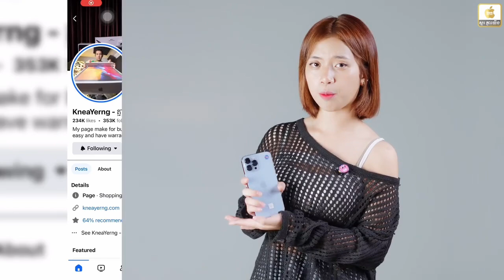បើមិនចង់ខាត មើលវីឌីអូនេះដល់ចប់ iPhone មួយទឹកៗធ្លាក់ខ្លាំង ម៉ូឌែលធ្លាក់ថ្លៃ iPhone 15ProMax 14ProMax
បើមិនចង់ខាត មើលវីឌីអូនេះដល់ចប់ iPhone មួយទឹកៗធ្លាក់ខ្លាំង ម៉ូឌែលធ្លាក់ថ្លៃ iPhone 15ProMax / 14ProMax / 13Pro Max/ 12ProMax /11ProMax ធ្លាក់ទាំងអស់

🍏iPhone 16 Pro Max 6.9” ZA/A SIM2 New No Active
256GB @1,359$ គ្រប់ពណ៍
512GB @1,559$ គ្រប់ពណ៍
1TB @1859$ គ្រប់ពណ៍
🍏iPhone 16 Pro 6.3” ZA/A SIM2 New No Active
128GB @1,199$ គ្រប់ពណ៍
256GB @1,299$ គ្រប់ពណ៍
512GB @1,559$ គ្រប់ពណ៍
1TB @1759$ គ្រប់ពណ៍
🍏IPhone 16 Plus 6.7” ZA/A SIM2 New No Active
128GB @1,099$ គ្រប់ពណ៍
256GB @1,199$ គ្រប់ពណ៍
512GB @1,399$ គ្រប់ពណ៍
🍏IPhone 16 6.1” ZA/A SIM2 New No Active
128GB @999$ គ្រប់ពណ៍
256GB @1,099$ គ្រប់ពណ៍
512GB @1,299$ គ្រប់ពណ៍
បើ Active អាចក្រោមនឹង 20-30$
តំលៃ iPhone 16សេរី X/A របស់ក្រុមហ៊ុន Falcon មានធានា១ឆ្នាំនៅស្រុកខ្មែរ
48ម៉ោង ដូរថ្មី
1ឆ្នាំ ជួសជុលនៅក្រុមហ៊ុន Apple
- 16 Pro Max 256GB@1,399$
- 16 Pro Max 512GB@1,659$
- 16 Pro Max 1TB@1,899$
- 16 Pro 128G@1,199$
- 16 Pro 256G@1,299$
- 16 Pro 512G@1,559$
- 16 Pro 1T@1,799$
- 16 Plus 128G@1,099$
- 16 Plus 256G@1,199$
- 16 Plus 512G@1,459$
- 16-128G@999$
- 16-256G@1,099$
- 16-512G@1,359$
បញ្ជាក់តំលៃដូចគ្នាគ្រប់ពណ៍
✅មាន Free ឆ្នាំងសាកហ្សុីន
✅មាន Free Screen ល្អ
✅មាន Free Case ថ្លាល្អ
តំលៃ iPhone 16 សេរី LL/A USA 🇺🇸 E-SIM ទាំង 2
ធានា 15ថ្ងៃ ដូរថ្មី
ធានា 15ថ្ងៃទៀត ជួសជុល
- 16 Pro Max 256GB@1,399$
- 16 Pro Max 512GB@1,699$
- 16 Pro Max 1TB@1,999$
- 16 Pro 128G@1,199$
- 16 Pro 256G@1,299$
- 16 Pro 512G@Chart
- 16 Pro 1T@Chart
តំលៃមួយទឹកធូរៗ ខាងក្រោម
iPhone 15 Pro Max ZP/A SIM1 + E-SIM ស្អាតៗ Free ឆ្នាំងហ្សុីន Screen Case
256G : 979$_999$
512G : 1039$_1059$
iPhone ZA/A SIM2 មួយទឹកស្រុកគេ ស្អាតៗ មានឆ្នាំងហ្សុីន
iPhone 15 Pro Max ZA/A ដាក់បាន SIM2 មួយទឹកៗ ស្អាតៗ
256G : 999$_1039$
512G : 1079$_1099$
1TB : 1159$_1189$
iPhone 14 Pro Max ZA/A SIM2 មួយទឹកៗ ស្អាតៗ
128G : 849$_879$
256G : 899$_939$
512G : 949$_979$
iPhone 13 Pro Max ZA/A SIM 2 មួយទឹកៗ ស្អាតៗ
128GB : 659$
256GB : 699$
512GB : 739$
iPhone 12 Pro Max ZA/A ដាក់បាន SIM2 មួយទឹកៗ ស្អាតៗ
128G : 529$
256G : 569$
512G : 599$
ហាងឆេងតំលៃ iPhone មួយទឹក LL/A USA
iPhone មួយទឹក LL/A USA
មានឆ្នាំងហ្សុីន+ Gifts
មានការធានា១ខែលើម៉ាសុីន បញ្ហារដូរថ្មី
iPhone 15 Pro Max LL/A USA
E-SIM ទាំង2 256G
Grade A 959$ មានឆ្នាំងហ្សុីន
Grade B 919$ មានឆ្នាំងហ្សុីន
iPhone 14 Pro Max LL/A USA
E-SIM ទាំង2 128GB
Grade A 779$ មានឆ្នាំងហ្សុីន
Grade B 739$ មានឆ្នាំងហ្សុីន
Grade C 689$ អត់ឆ្នាំង
E-SIM ទាំង2 256GB
Grade A 849$ មានឆ្នាំងហ្សុីន
Grade B 799$ មានឆ្នាំងហ្សុីន
Grade C 759$ អត់ឆ្នាំង
iPhone 13 Pro Max LL/A USA 128G SIM1 + E-SIM1
Grade A 599$ មានឆ្នាំងហ្សុីន
Grade B 569$ មានឆ្នាំងហ្សុីន
Grade C ស្ទឺ + Display 529$ អត់មានឆ្នាំងហ្សុីនទេ
Grade D Display 489$ អត់មានឆ្នាំងហ្សុីនទេ
LCD Copy 459$ អត់មានឆ្នាំងហ្សុីនទេ
iPhone 13 Pro Max LL/A USA 256G SIM1 + E-SIM1
Grade A 669$ មានឆ្នាំងហ្សុីន
Grade B 629$ មានឆ្នាំងហ្សុីន
Grade C 589$ អត់មានឆ្នាំងហ្សុីនទេ
iPhone 13 Pro Max 512G LL/A USA SIM1 + E-SIM1
Grade A 699$ មានឆ្នាំងហ្សុីន
Grade B 679$ មានឆ្នាំងហ្សុីន
Grade C 639$ អត់ឆ្នាំង
iPhone 13 Pro 128G ភ្នែក៣តូច LL/A SIM1+E-SIM
Grade A : 529$ មានឆ្នាំងហ្សុីន
Grade B : 499$ មានឆ្នាំងហ្សុីន
Grade C : 479$ អត់ឆ្នាំង
iPhone 13 Pro 256G ភ្នែក៣តូច LL/A SIM1+E-SIM
Grade A : 589$ មានឆ្នាំងហ្សុីន
Grade B : 559$ មានឆ្នាំងហ្សុីន
Grade C : 529$ អត់ឆ្នាំង
iPhone 13 128G LL/A SIM1+E-SIM
Grade A 399$ Red / 439$ $Pink / 429$ ពណ៍ផ្សេងៗ មានឆ្នាំងហ្សុីន
Grade B 379$ Red / 409$ Pink / 399$ ពណ៍ផ្សេង
Grade C 359$_ 379$ Display អត់ឆ្នាំង
LCD Copy 333$ អត់ឆ្នាំង
iPhone 13 256G LL/A SIM1+E-SIM
Grade A 479$ មានឆ្នាំងហ្សុីន
Grade B 449$ មានឆ្នាំងហ្សុីន
Grade C 399$ អត់ឆ្នាំង
IPhone 12 Pro Max 128G
មួយទឹកអាមេរិច
Grade A 499$ មានឆ្នាំងហ្សុីន
Grade B 469$ មានឆ្នាំងហ្សុីន
Grade C 419$ អត់ឆ្នាំង
LCD Copy 339$ អត់ឆ្នាំង
មួយទឹកស្រុកខ្មែរធូរៗ
Grade B លោត Display Face ID 379$អត់ឆ្នាំង
ស្នាមអេក្រង អុចខ្មៅធំៗ 359$ អត់ឆ្នាំង
.បង់រំលស់ក៍បាន .វ៉ៃដូរក៍បាន .ទិញដាច់ក៍បាន .ទិញជំពាក់ខ្លះក៍បាន .ឆូកកាតក៍បាន ដឹកផ្ញើរគ្រប់ខេត្តក្រុង
តាមដានតំលៃ iPhone iPad ជារៀងរាល់អាចចូលGroup Telegram
សាខាផ្សារ វិមានឯករាជ្យ
Smart : 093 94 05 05
CellCard: 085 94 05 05
Metfone : 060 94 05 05